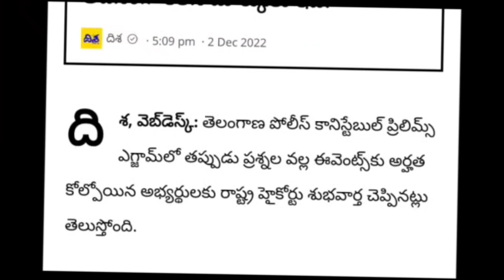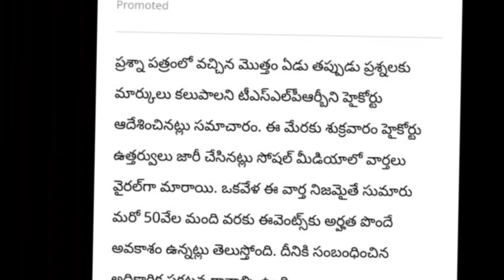Telangana SI/constable 7 Mark's add cm kcr | TS wrong question 2022 highcourt decision today news